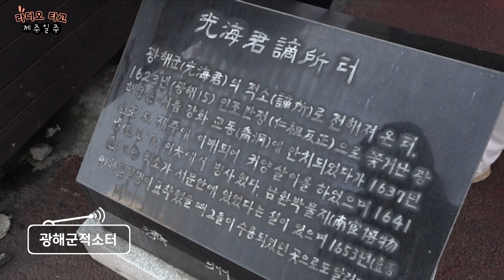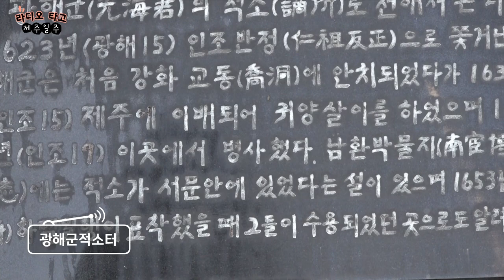[📻보이는 라디오] 2024 라디오 타고 제주일주 | 3부 - 대표적인 유배섬, 제주 (📍광해군적소터, 연북정)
창사특집 [라디오 타고 제주일주]

윤상범 / 김성홍 / 신병주